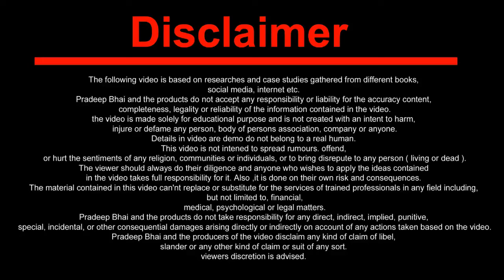jamin registry kaise kare l jamin ki registry kaise hoti hai jamin ki registry plot makan ghar kare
**Tags,

**Main Tags,

Mobile - XXXXXX4574